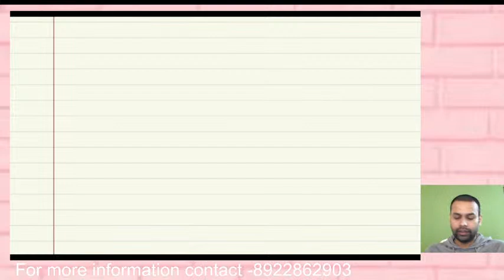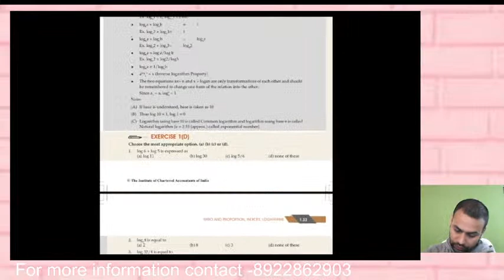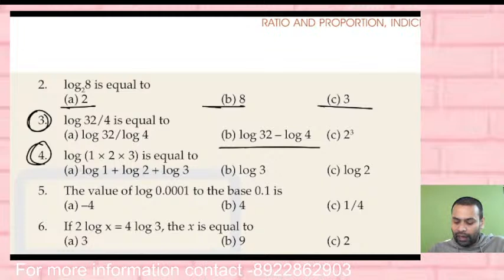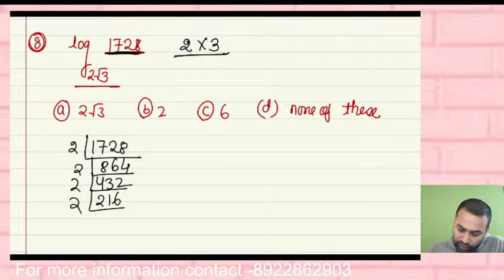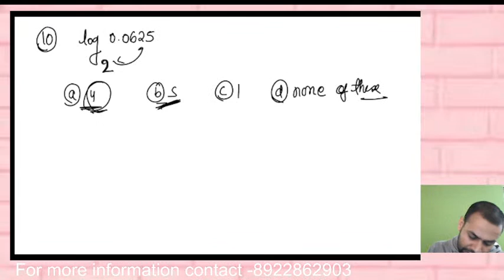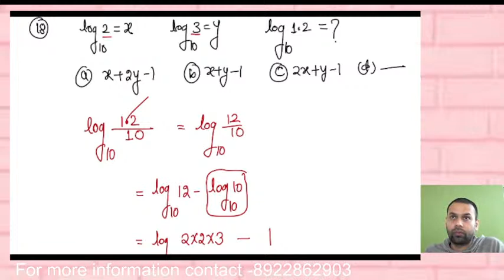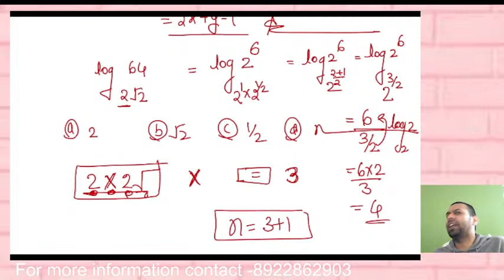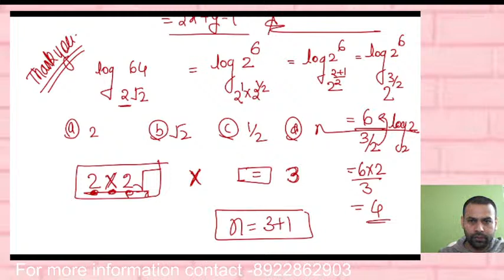Logarithm Lec-1|CA foundation |BY - Raghvendra Singh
# Log basic
CA Foundation